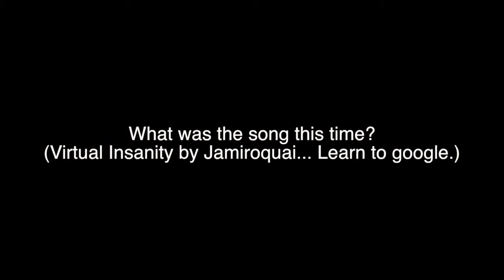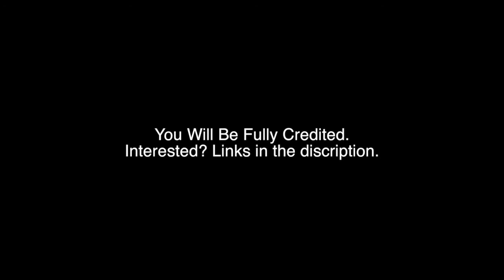Let's Play Rhapsody (part 2) Eggs, Castles, and, Theft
Well, Yeah, it's Rhapsody. And I am convinced this is satire.